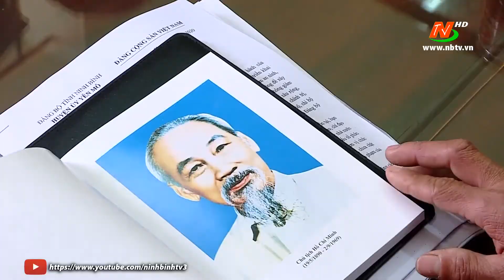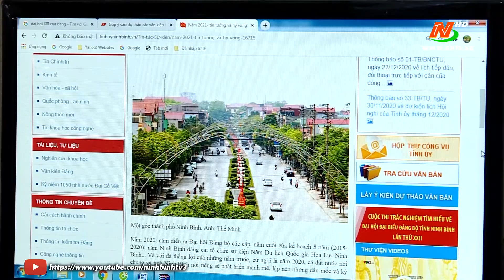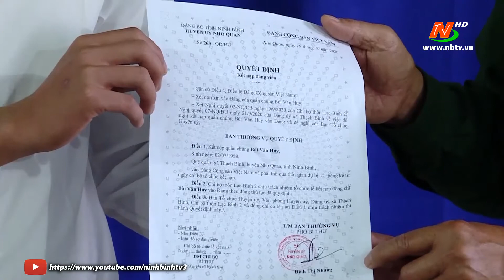Đẩy mạnh công tác xây dựng tổ chức cơ sở Đảng